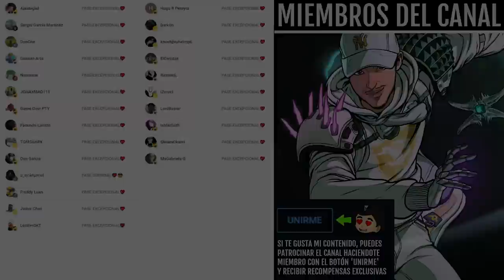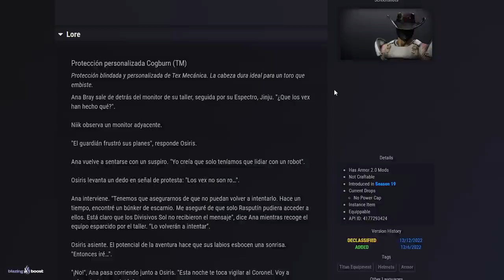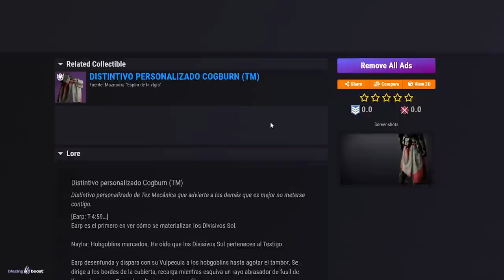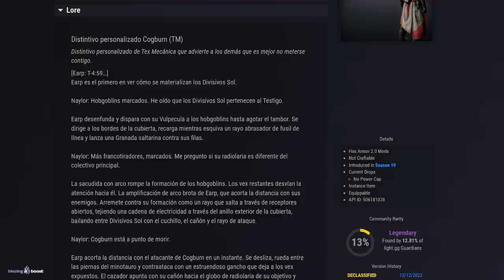ESTE ESPECTRO PUEDE TIRAR SUPERS 😳😱 | Destiny 2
0:00 Intro
0:42 La historia de Espira de la Vigía y el Espectro que tira supers
18:36 Outro

► ¡Sígueme!
• Accesorios Gaming 10% dto. Código wildgamer

💠MI PC:
• CPU: AMD Ryzen 7 5800X 3.8 GHz 8-Core Processor
• GPU/ Gráfica: Gigabyte GeForce RTX 3060 12 GB
• PLACA BASE: Asus ROG STRIX B550-F GAMING (WI-FI) ATX AM4
• CPU Cooler: Corsair H100i RGB PLATINUM 75 CFM
• Memoria RAM: Corsair Vengeance RGB Pro 32 GB DDR4-3200 CL16
• ALMACENAMIENTO: Samsung 970 Evo Plus 1 TB M.2-2280 NVME
• TORRE: Corsair iCUE 465X RGB ATX
• FUENTE: Corsair 850 W